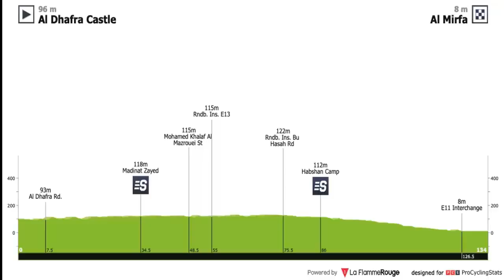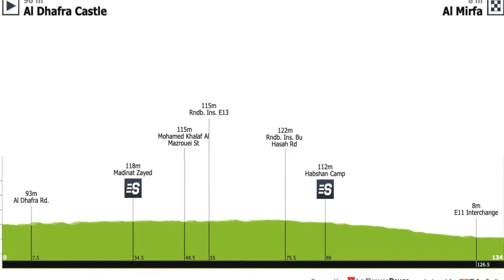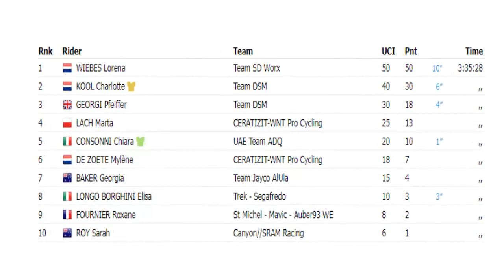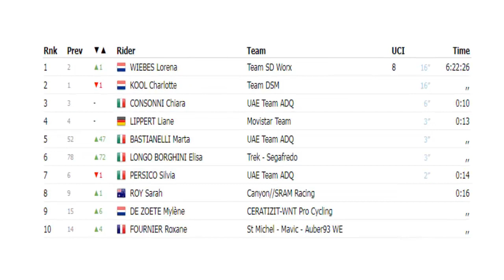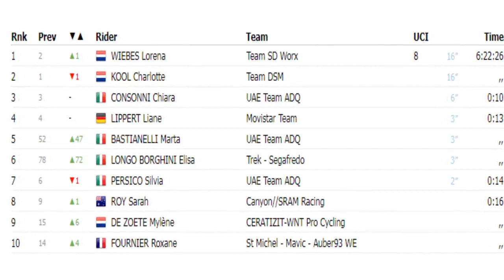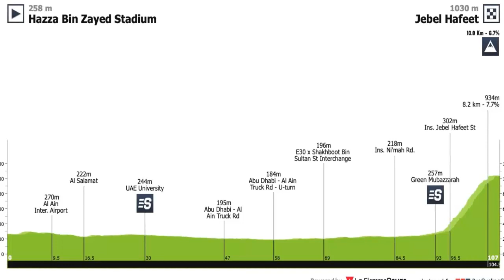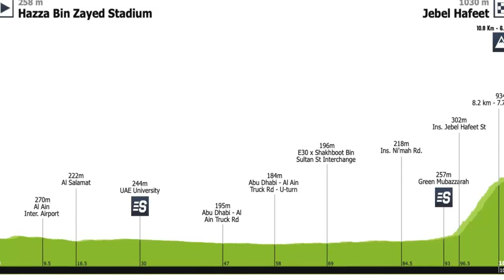UAE Tour 2023 Women Etapa 3 Etapa Reina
La etapa 3 es de alta montaña para escaladoras